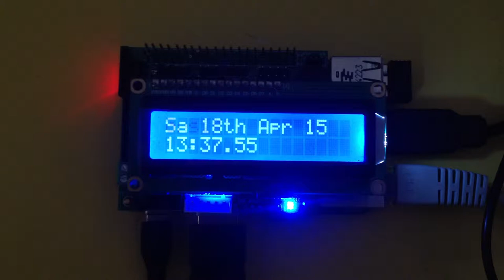Raspberry Pi 16x2 character LCD BBC RSS function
Raspberry Pi 16x2 character LCD BBC RSS function with EDU-V2-E01  function board